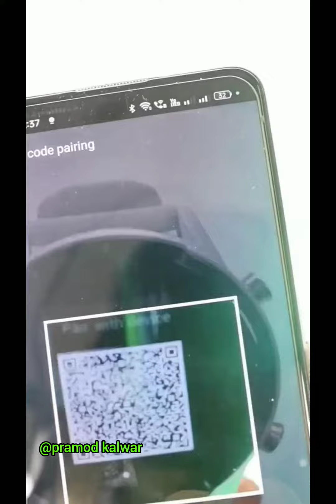Noise Core 2 Smart watch Unboxing#youtube